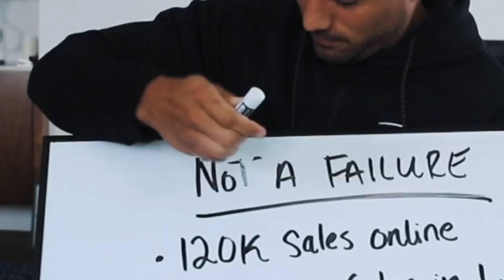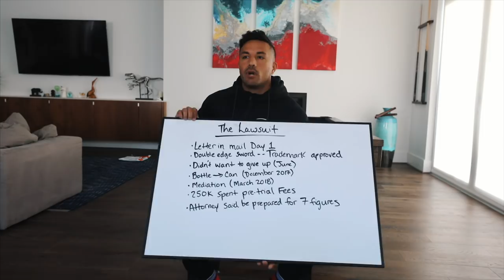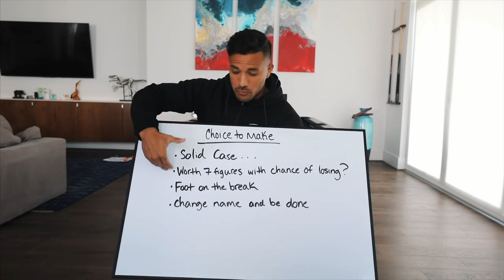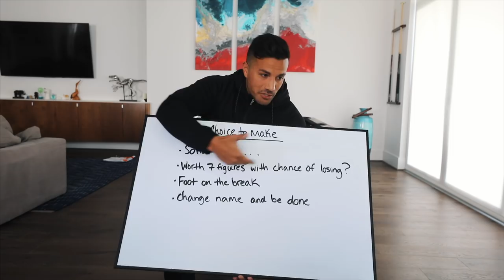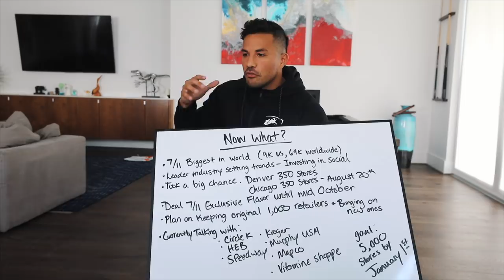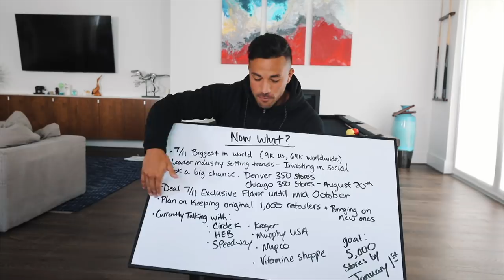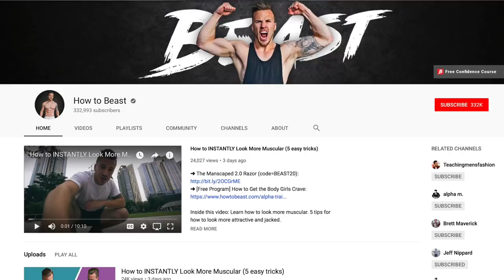Why I'm Discontinuing My Company.. The Truth About Up Energy